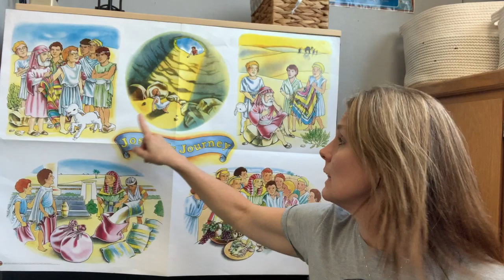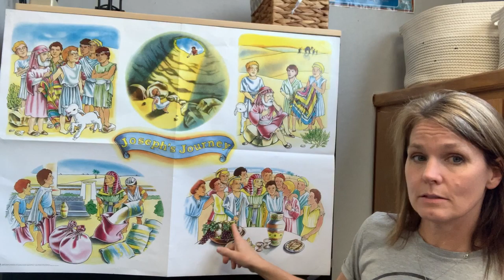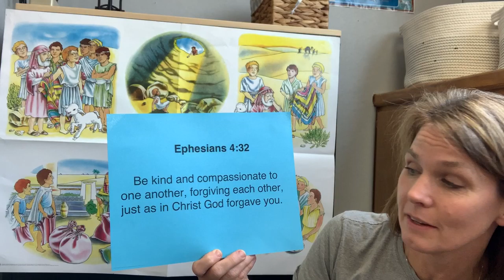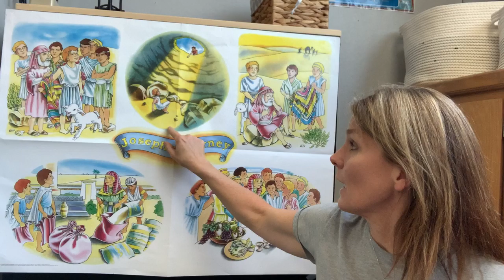JOSEPH PART 5 - God Wants Us To Forgive /// New Life Kids, Pre-K Lesson | 8.30.20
Mrs. Ruth Ann & Travis continue the story of Joseph, highlighting the importance of forgiveness.

Memory Verse: Ephesians 4:32 - And be kind to one another, tenderhearted, forgiving one another, even as God in Christ forgave you.